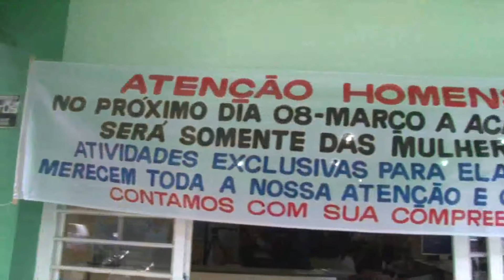DIA DA MULHER COOPOCOS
Hoje é o Dia Internacional da Mulher e para comemorar isso, a academia Coopoços teve uma programação totalmente dedicada às sócias.